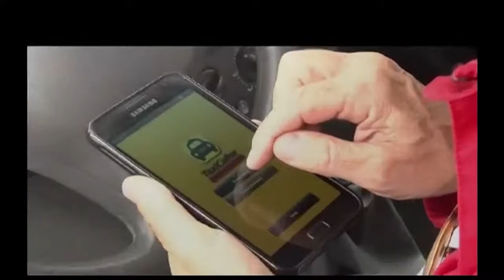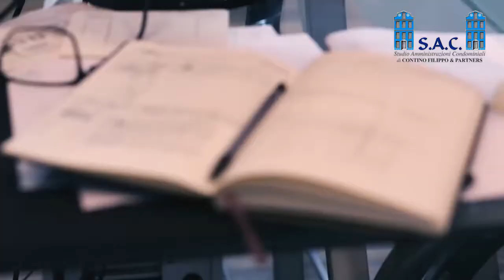Faccia a Faccia - Giuseppe Lanzafame